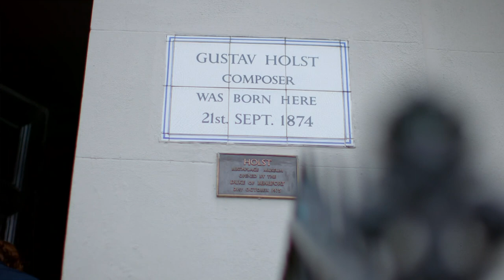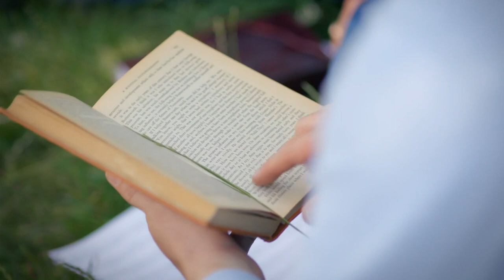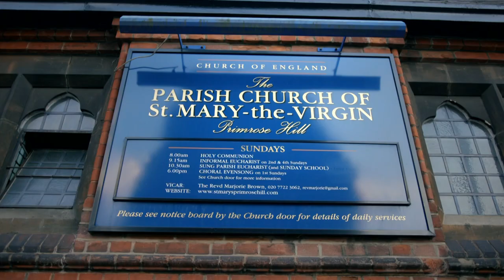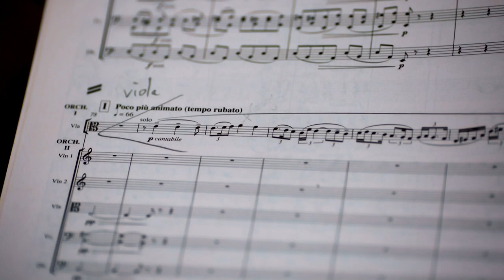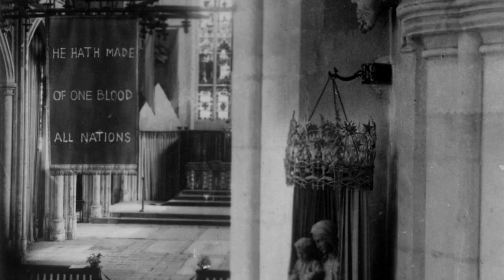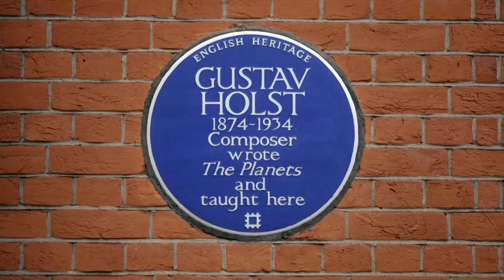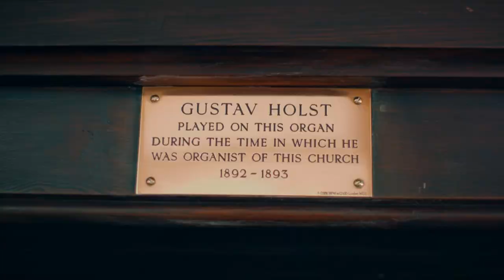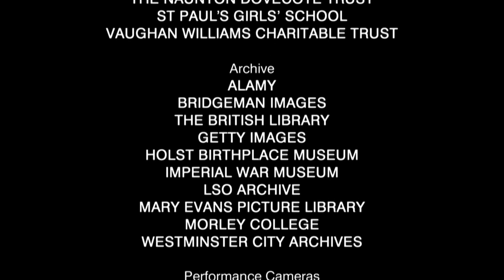Holst and Vaughan Williams - Making Music English 2017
A BBC documentary on the role Gustav Holst and Ralph Vaughan Williams played in defining what we now consider to be the outlines and characteristics of English classical music.